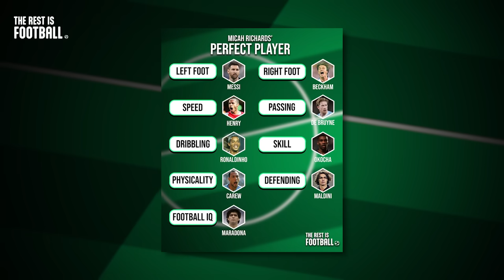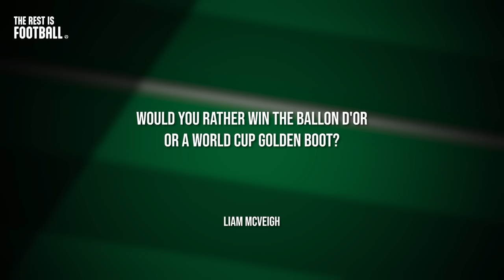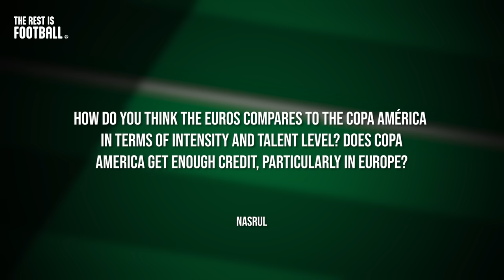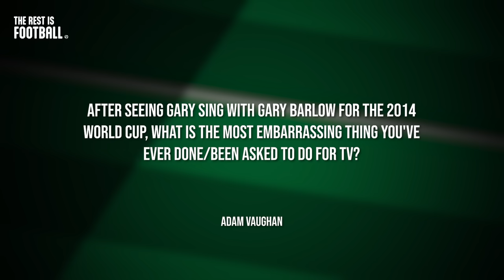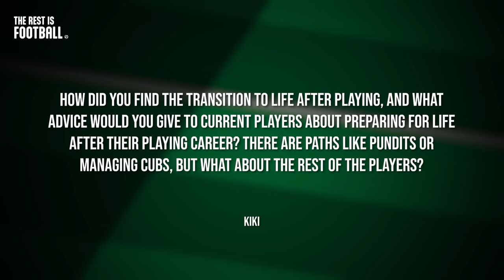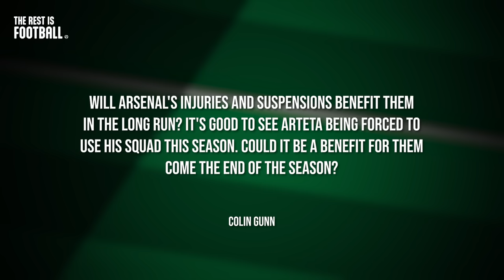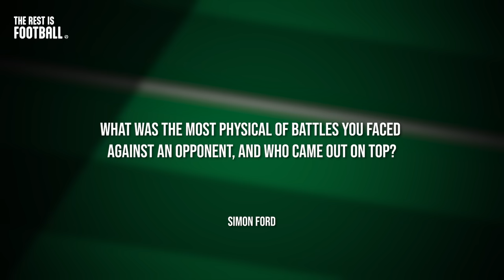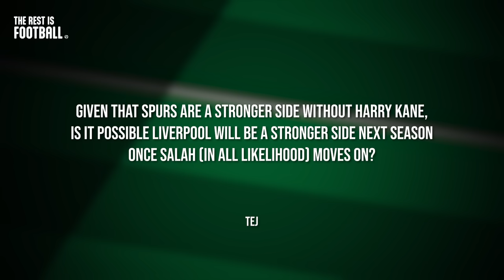Ballon d'Or "Robberies" & The Toughest Physical Battles | Q&A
Would the guys rather win the Ballon d'Or or a World Cup Golden Boot? What was the best pre-match team talk they were ever given? Does Big Meeks think Liverpool would be a better side without Mo Salah?

Gary, Alan and Micah also discuss a night of crisps and karaoke with Lionel Ritchie as they answer the best of your listener questions.

0:00 - Start
3:19 - Win The Ballon D'or Or A World Cup Golden Boot?
7:26 - St' Jame's Park Renovation Plans
8:27 - Best Pre-match Team Talk
10:41 - Does Copa América Get Enough Credit
12:33 - What Happened In France 98?
14:15 - Most Embarrasing Thing You've Ever Done For TV
17:04 - Life After Football
21:17 - The Upside Of Arsenal's Injuries
23:10 - Underdogs In The Champions League
25:10 - How Refs Communicate
27:04 - Most Physical Battles
30:30 - Liverpool Better Off Without Salah?